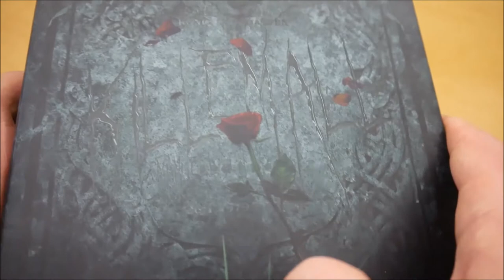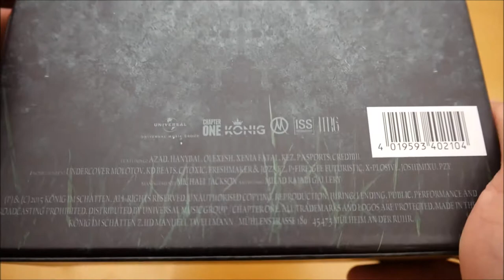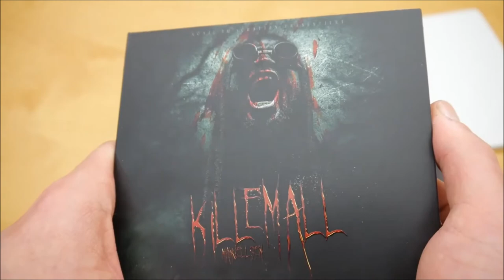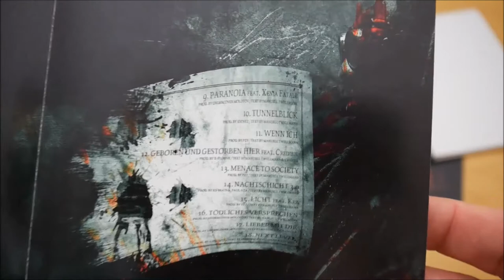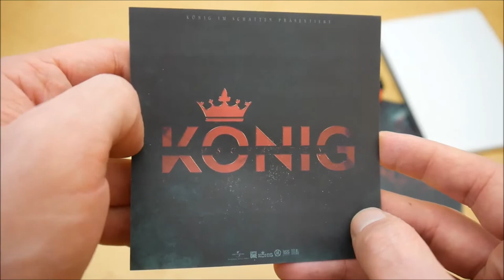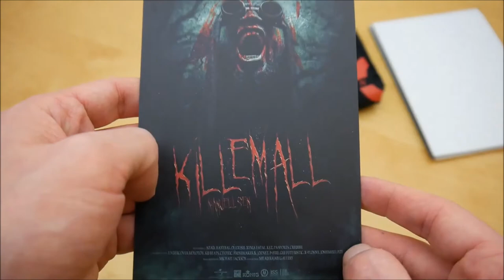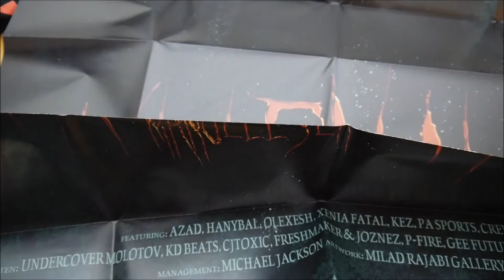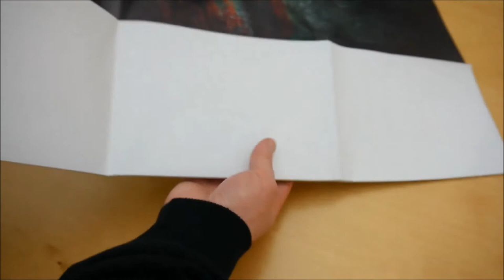Manuellsen - Killemall Box Unboxing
In diesem Video zeige ich euch die Killemall Box von Manuellsen.
► Hier könnt ihr das Album kaufen:
Weitere Musik von Manuellsen

► ALBUM INFOS
Manuellsen – Killemall
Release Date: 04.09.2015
Kaufpreis: 25,99 €

Killemall Box Inhalt:
- Album
- Album Instrumentals
- Voodoo Puppe
- Poster
- Tank Top
- Sticker (2x)

Killemall Tracklist:
01. Intro
02. Gerüchte 2.0
03. Killemall
04. Elysium
05. Friedhof Der Kuscheltiere
06. Hardline
07. Ich Representier
08. König Im Schatten
09. Paranoia
10. Tunnelblick
11. Wenn Ich
12. Geboren Und Gestorben Hier
13. Menace To Society
14. Nachtschicht 3.0
15. Licht
16. Tödliches Versprechen
17. Lieber Mit Dir
18. Next Level

Killemall Info:
Das neue Album von Manuellsen erscheint am 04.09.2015 über König im Schatten.